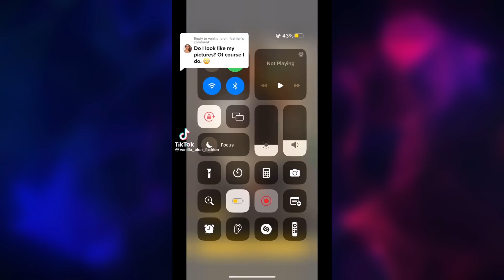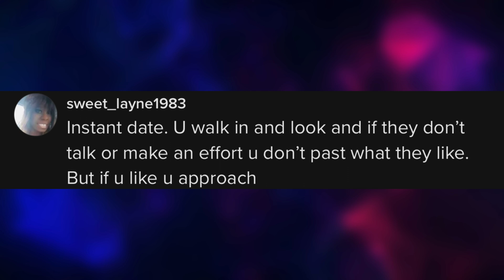The Most INSANE Date on TikTok..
There’s something to be scared of and it’s called… Instant date?!